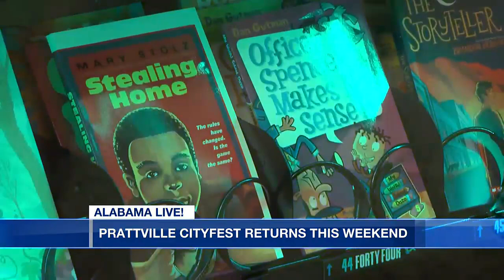Prattville City Fest happening May 12th-13th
The Prattville City Fest is coming back this weekend May 12th-13th and here to tell us what will be featured there is Patty Vanderwal & Elizabeth Williams